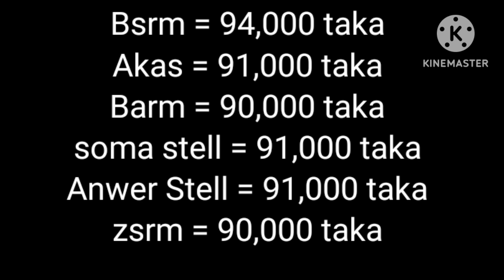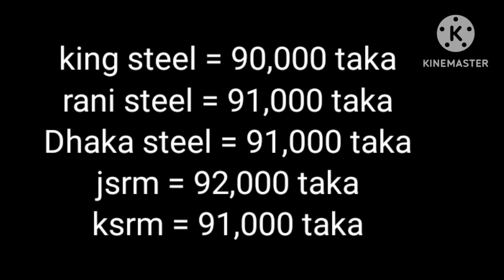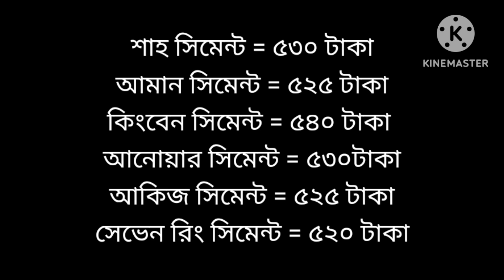রড ও সিমেন্টের দাম জানুন || All rod cement price in Bangladesh